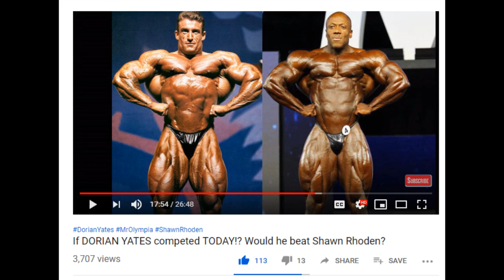If SHAWN RHODEN competed in the 90's???